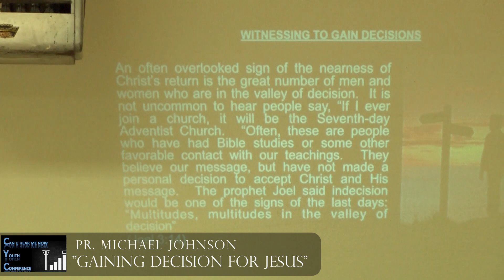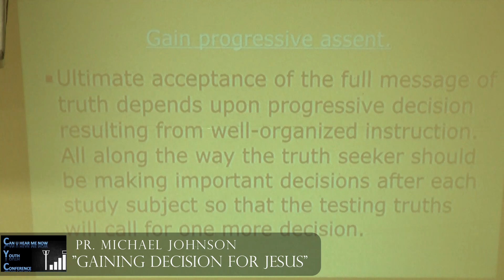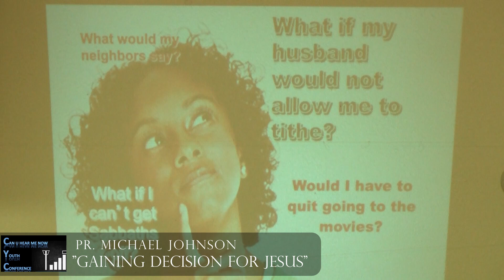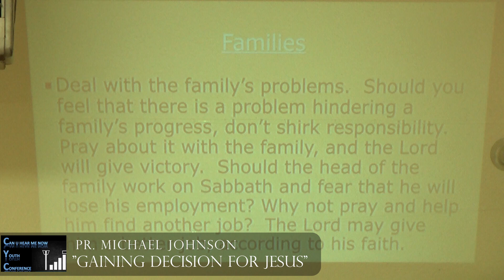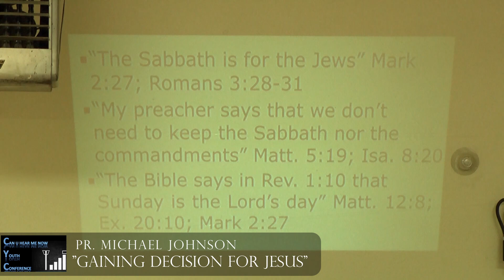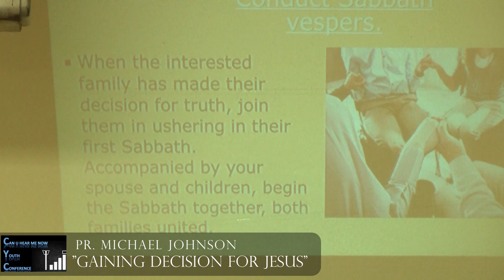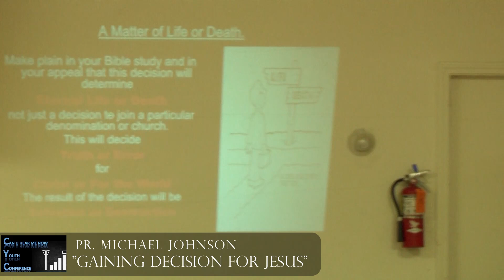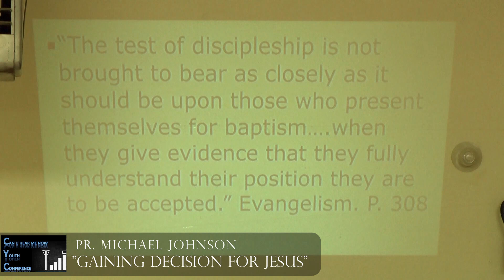Pr Michael Johnson - "Gaining Decisions for Jesus" CYC2024